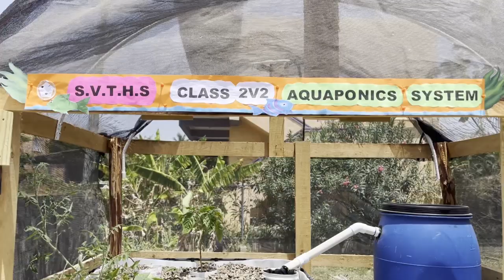Sadie Vernon is growing more than just minds—it’s growing food, too.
When you think of farming, you probably picture wide open fields in the countryside—but one Belize City high school is flipping that idea on its head. This morning, Sadie Vernon High School officially launched its very own aquaponics system, built right on campus by a group of second form students. And they didn’t just get their hands dirty building it, they also learned how to write formal letters to local businesses, asking for support and materials to bring their project to life. It’s a hands-on lesson in sustainability, teamwork, and real-world skills, all rolled into one. News Five’s Paul Lopez was there for the big reveal and has the full story.

The school says it hopes to replicate this theory to application approach across all levels on campus.